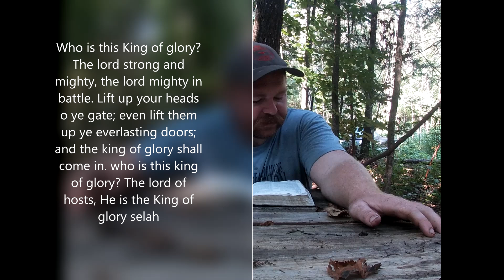psalm 24, on the offgrid homestead